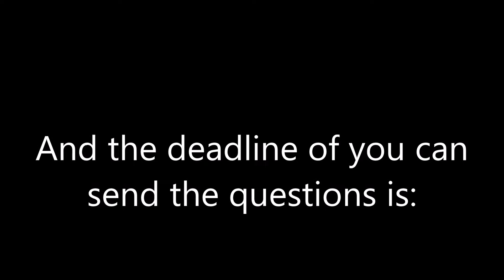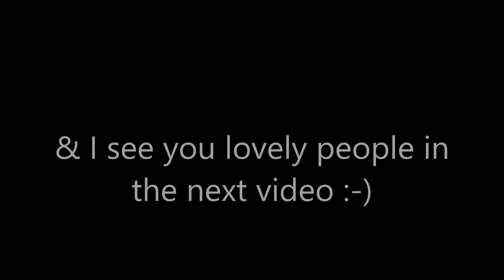Q&A Question time#3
Here is my 3rd Question Time for the Q&A session! I see you question below in the comment section! :-)